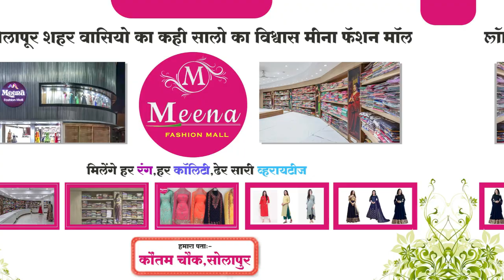कल्याण - डोंबिवलीत जोरदार पावसाला सुरुवात...